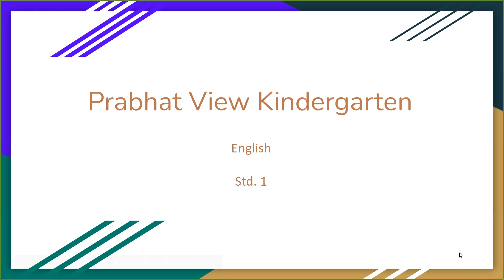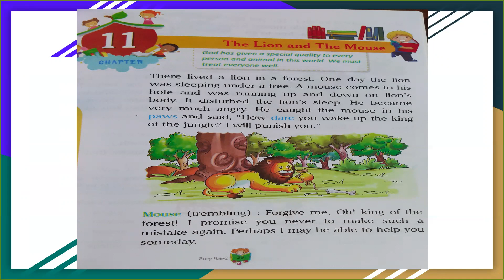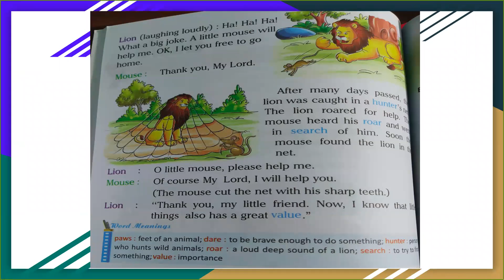Std. 1 | English | Nov 30, 2020 | Ep#35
Hey Kids ! Hope you are doing amazing and completing your home work.

We have studied chapter - 10 in this video.

Routine
English - Monday & Tuesday
English Grammar - Wednesday & Thursday
Translation - Friday
English Writing - Saturday

Stay Safe!